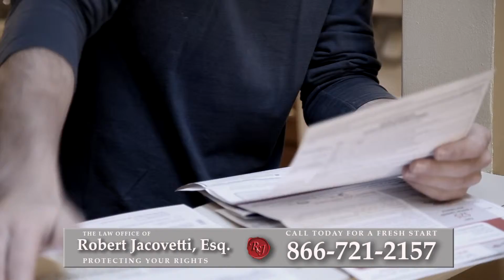Bankruptcy Attorney Garden City Park, NY | Best Way to Reduce Debt